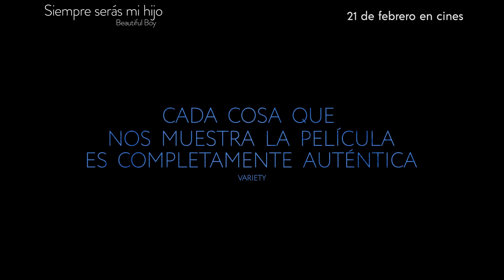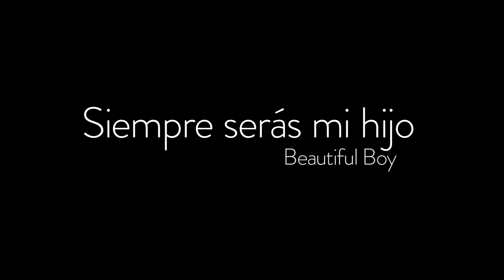Siempre serás mi hijo: Beautiful Boy | Tráiler Perú | Estreno 21 de febrero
Basado en best-sell del libro homónimo, la historia narra desde los ojos de David Sheff (Steve Carell) los desgarradores relatos de las adicciones de su hijo Nic (Timothée Chalamet) un chico encantador, responsable y querido por todos quien ha caído en los insospechados límites de las adicciones. Un viaje de ida y vuelta lleno de desesperación, pero también de esperanza.